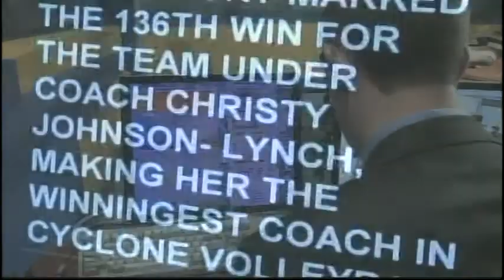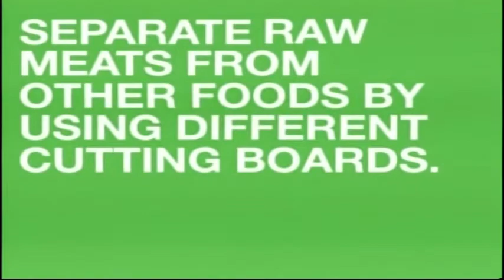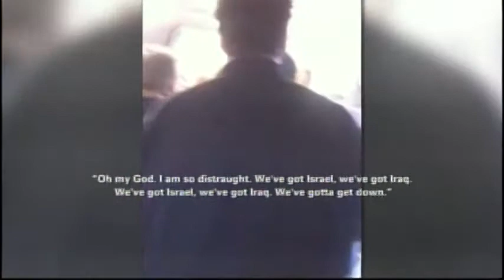Newswatch 18 - Monday, April 2nd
On tonight's episode of Newswatch 18: ISU's College of Business earned national recognition, Student's from the three state universities are headed to the capitol tomorrow to show off their research, updates on the Jet Blue pilot who suffered a breakdown in flight next week, and more Cyclone news, weather, and sports.